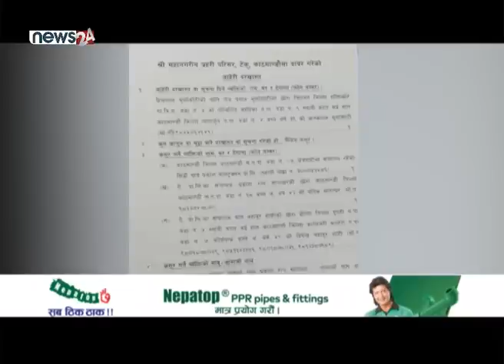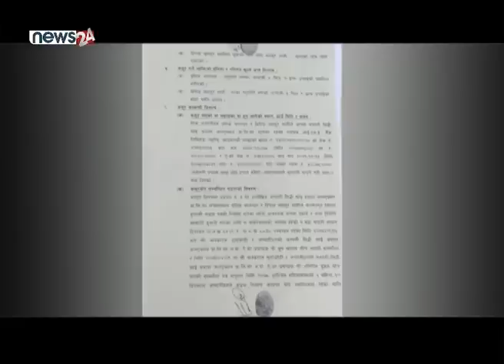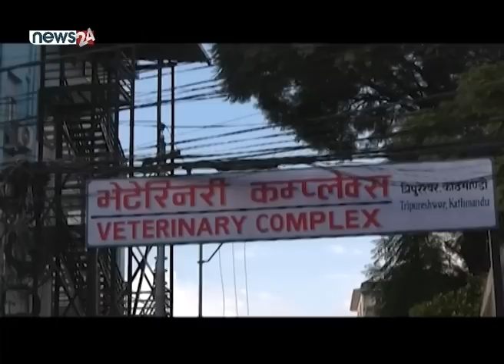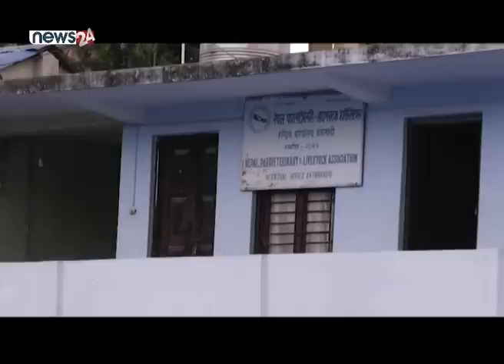प्रहरीको ‘वान्टेड’ कांग्रेसका उम्मेदवार LIVE मै चर्काचर्की । बागमती किनार धार्मिक संस्थाको कब्जामा ।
प्रहरीको ‘वान्टेड’ कांग्रेसका उम्मेदवार LIVE मै चर्काचर्की । बागमती किनार धार्मिक संस्थाको कब्जामा । SIDHA KURA JANATA SANGA
EPISODE : 910